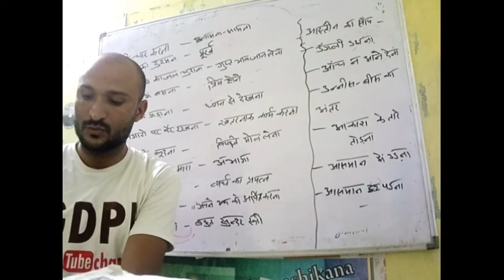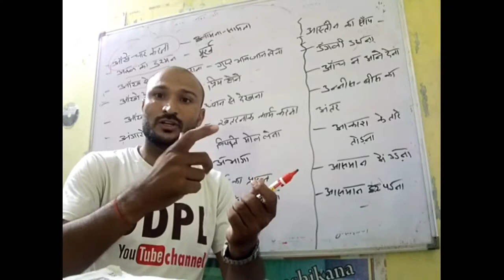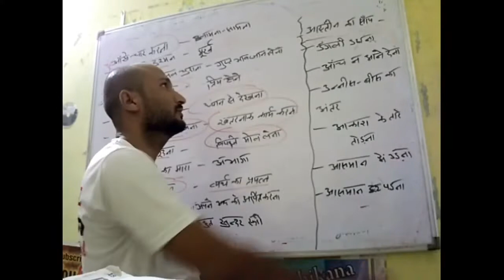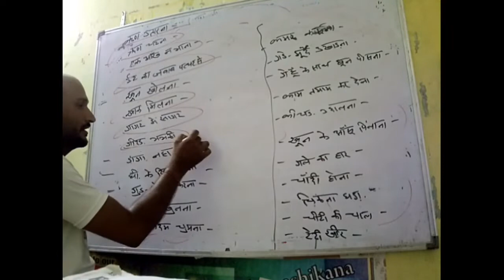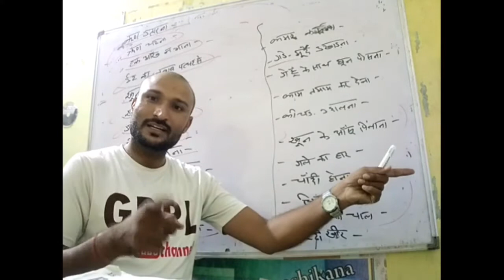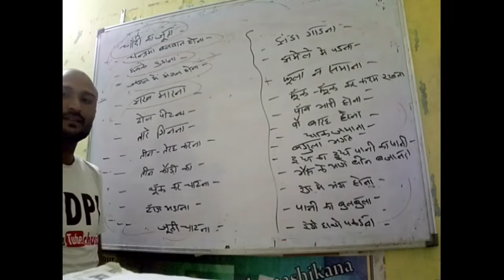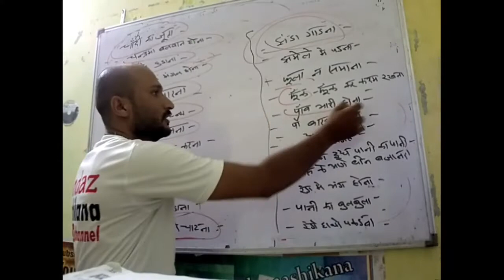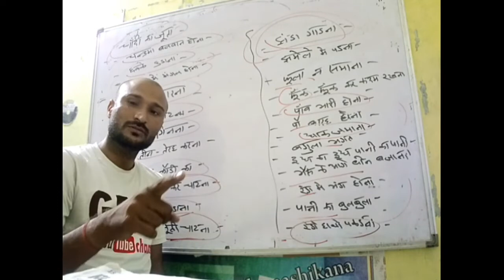मुहावरे (हिन्दी_ldc special) by Gdpl team